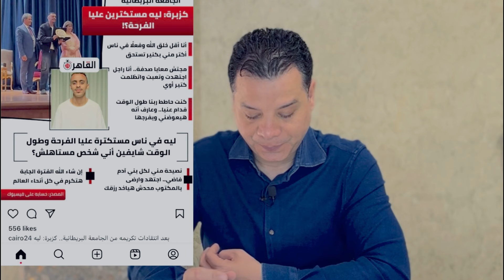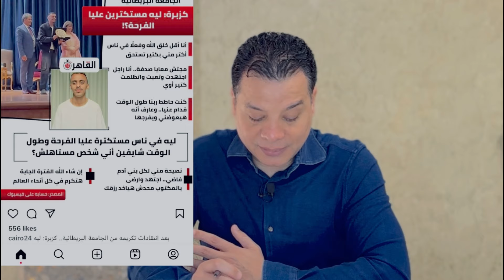ع الدوغري كزبرة تعبان .. بعد طره من الراحل حلمي بكر يتم تكريمة فى الجامعة البريطانية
هاني عبدالرحيم